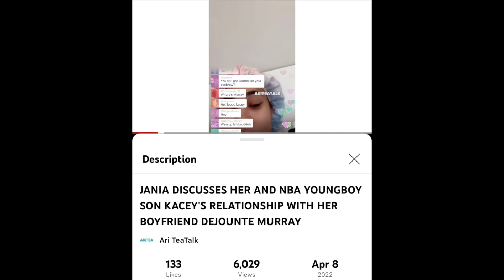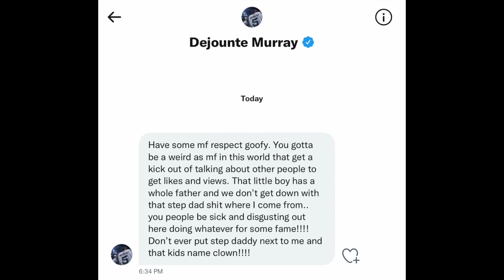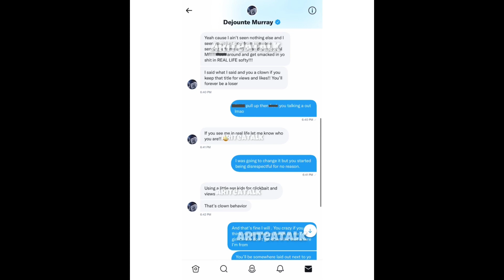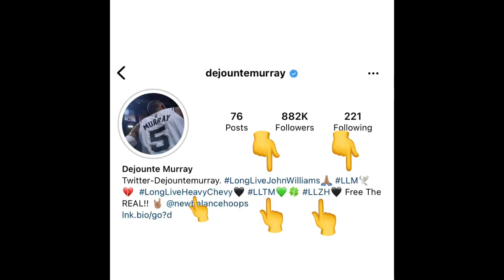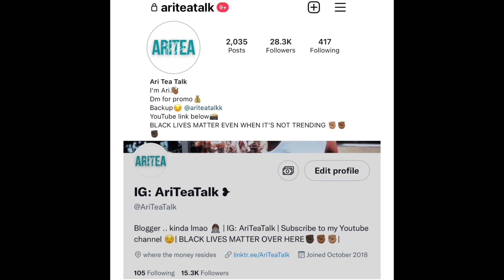NBA SPURS BASKETBALL PLAYER DEJOUNTE MURRAY HOPS IN MY DM’S AND THREATENS ME ‼️‼️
This link will take you to my Celebrity tea page, my website for my business & much more .. :

LINK TO THE VIDEO THAT GET EM SO MAD
JANIA DISCUSSES HER AND NBA YOUNGBOY SON KACEY'S RELATIONSHIP WITH HER BOYFRIEND DEJOUNTE MURRAY